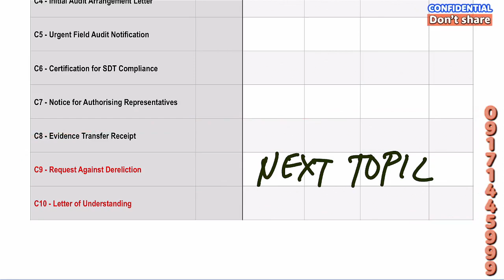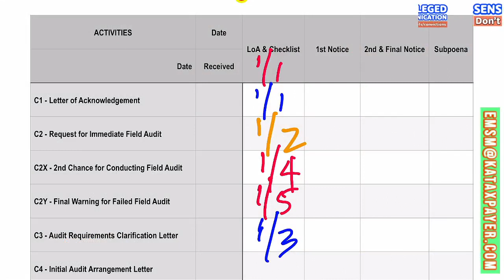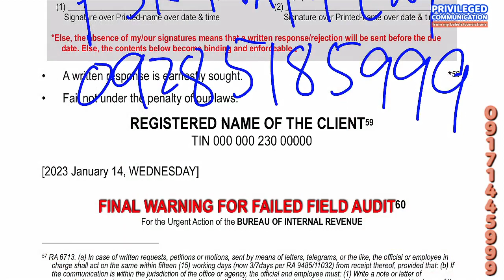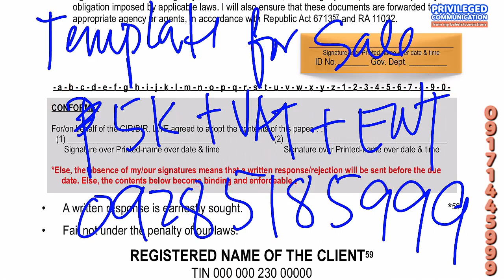Case 5 Group Supervisor Failed Twice to Investigate Accounting Records Use Final Warning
If a government agency in the Philippines conducts a field audit and finds that an entity has failed to comply with regulations or laws, issuing a final warning can have several benefits for the government and taxpayers, including:

Encouraging compliance: Issuing a final warning can serve as a strong message to the entity that they need to take corrective action to avoid further penalties or consequences. This can motivate the entity to comply with regulations and avoid future non-compliance, which can ultimately benefit the government and taxpayers.

Avoiding unnecessary penalties: If the entity receives a final warning and takes corrective action, they may avoid further penalties or consequences. This can help prevent the government from spending additional resources on enforcing penalties and can ultimately save taxpayers' money.

Ensuring fairness: Issuing a final warning can ensure that the government follows due process and provides the entity with an opportunity to correct any non-compliance before imposing more severe penalties. This can help ensure that the government operates in a fair and transparent manner, which can benefit taxpayers by promoting trust in the government.

Promoting compliance culture: Issuing final warnings and enforcing compliance can help promote a culture of compliance among entities. This can ultimately benefit the government and taxpayers by reducing the risk of non-compliance and associated penalties or consequences.

Overall, issuing a final warning for failed field audits can help the Philippine government promote compliance, avoid unnecessary penalties, ensure fairness, and promote a culture of compliance. These benefits can ultimately help protect the interests of taxpayers and promote the effective functioning of the government.

.Donor .Donee
WITNESSES: